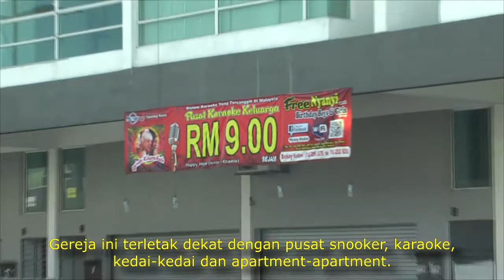M4M Solidarity with Community of Praise Church Taman Medan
Malaysians for Malaysia (M4M)